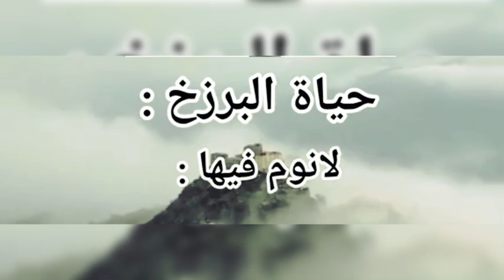بعد ان تخرج الروح من الجسد ‼️‼️‼️‼️‼️‼️‼️‼️‼️‼️‼️🌾🌾🌾🌾🌾🌾🌾🌾🌾🌾🌾🌾🌾🌾🌾🌾🌾‼️‼️‼️‼️‼️‼️‼️⁉️